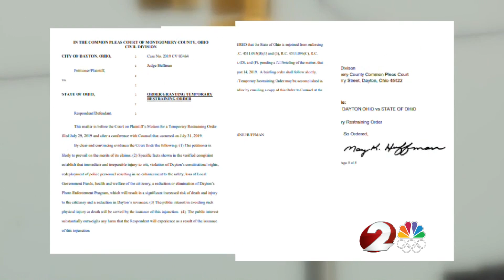Judge grants order to City of Dayton against state amid red light camera lawsuit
A Montgomery County judged granted a temporary restraining order on Wednesday.